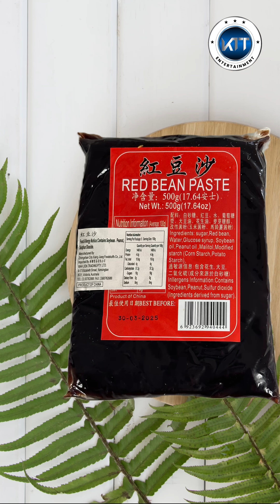Cách Làm Bánh Mochi Chà Bông Trứng Muối I How to bake Pork Floss Mochi Cake with Salted Egg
Pork Floss Mochi with Salted Egg Cake Recipe :

Inside Filling:
- Salted egg: 15pcs
- Red Bean Paste: 750g
- Pork Floss : 100g
- Mochi : 300g

Inside Dough:
- All purpose flour: 240g
- Butter: 70g
- Oil: 70g

Outside Dough:
- All purpose flour: 400g
- Butter: 60g
- Oil: 60g
- White sugar: 80g
- Water: 200g

Mochi:
- Glutinous rice flour: 65g
- Cornstarch: 10g
- White sugar: 25g
- Milk: 140g
- Melted butter:10g